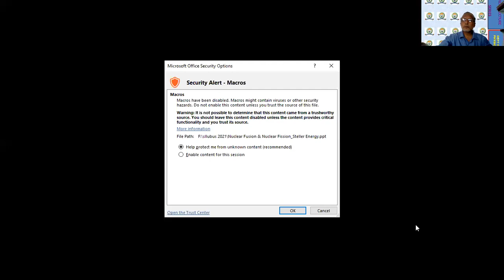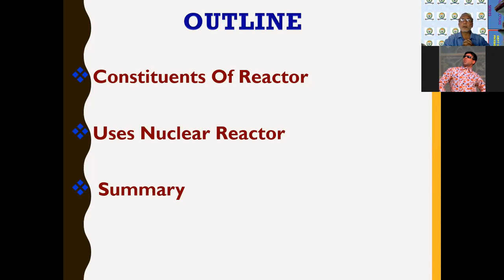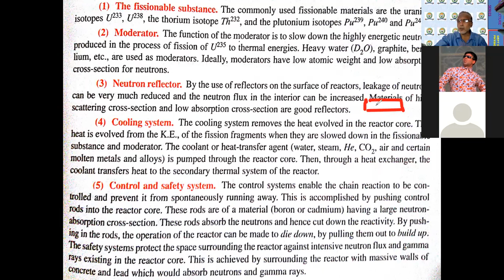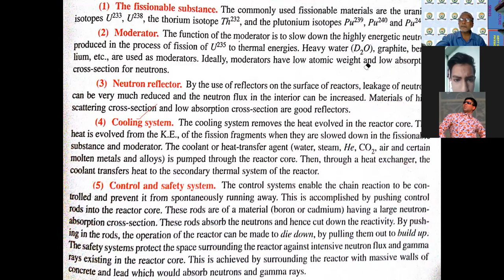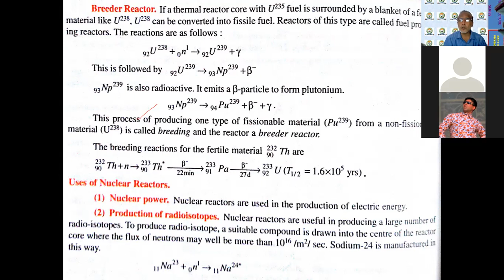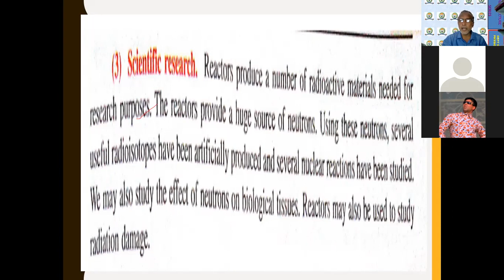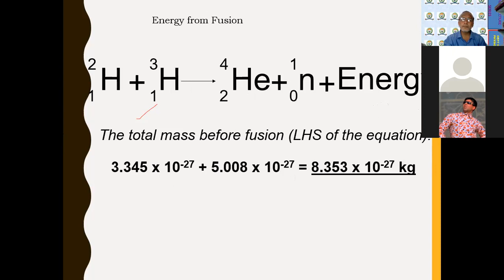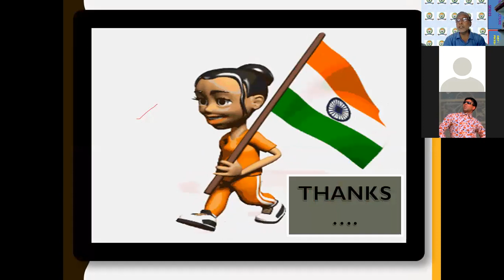Nuclear Reactor and Fusion